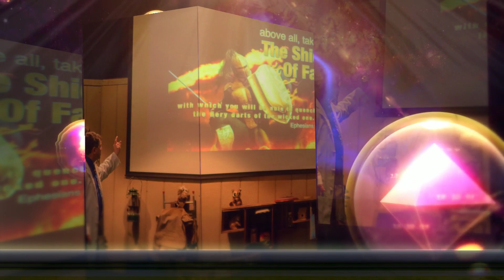Kids Rock Time Machine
Teaching on the Armor of God we built a Time Machine so we could bring a real Roman Soldier to Kids Rock to help explain the pieces of his armor as we learn about the Armor of God.